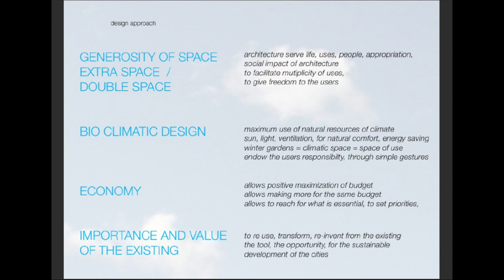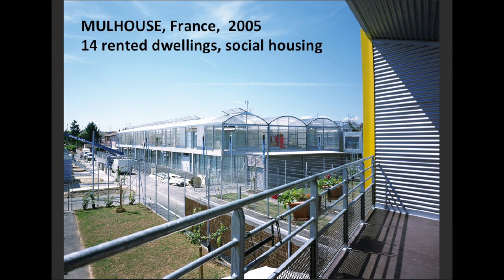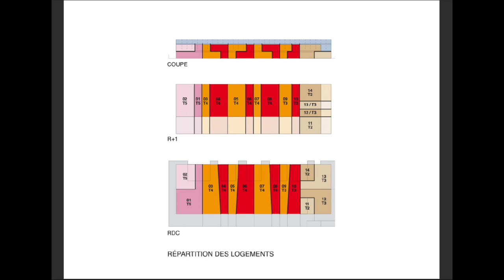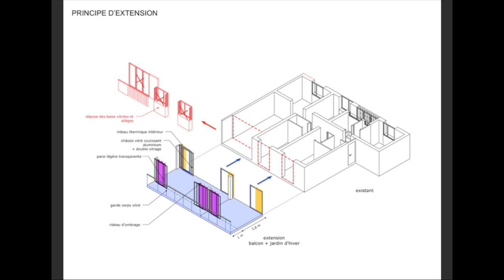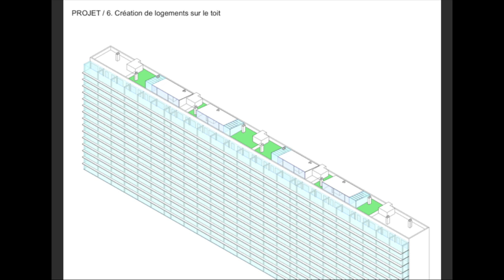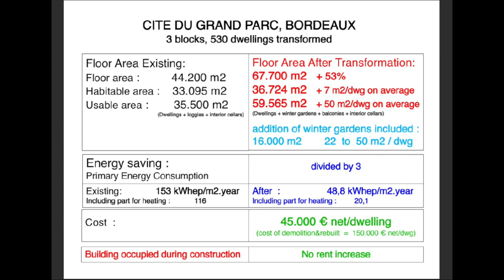“Freedom of use” - a lecture by Anne Lacaton, Laureate of The Daylight Award 2011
Anne Lacaton (France) is an award-winning architect and part of the duo Lacaton & Vassal. Reuse of the existing materials and integration of daylight in the standard construction has brought a strong social dimension to their design, and has become their signature architecture.

Lecture was given at the 7th VELUX Daylight Symposium “Healthy & climate-friendly architecture– from knowledge to practice” that took place in Berlin on 3-4 May 2017.

Lacaton & Vassal are the Laureates of The Daylight Award 2011 and Anne Lacaton is the jury member of The Daylight Award 2020.